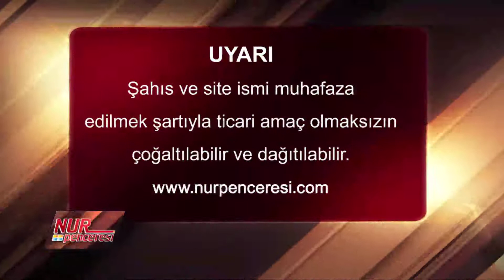Zafer AKYÜZLÜ - Neden aldanıyoruz?